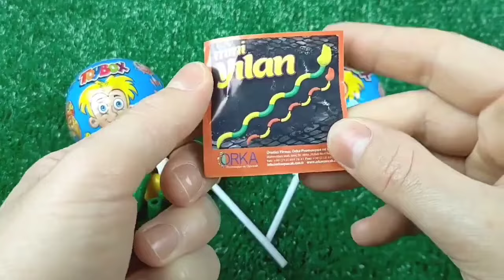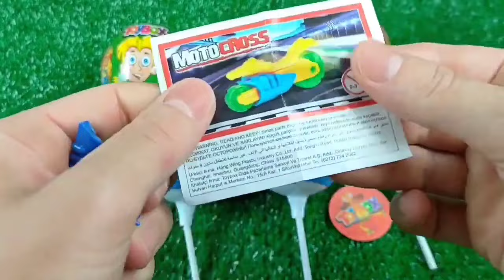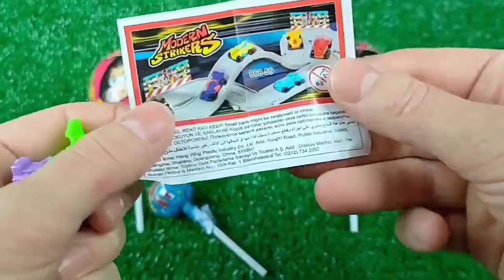Double Flatbed Trailer Truck vs Speedbumps | Train vs Cars | Tractor vs Train | Candy Toybox